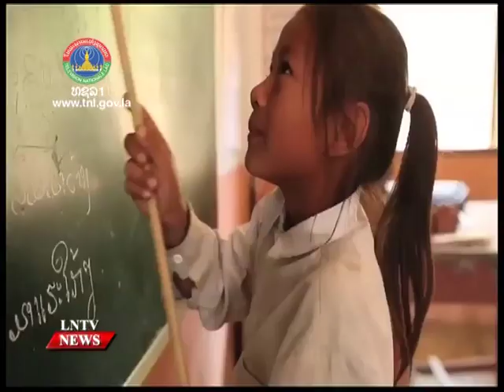UN backs plans to ensure regular, healthy school meals for every child in need by 2030